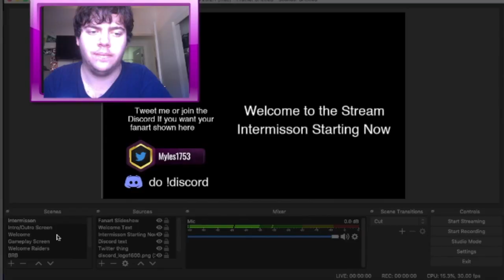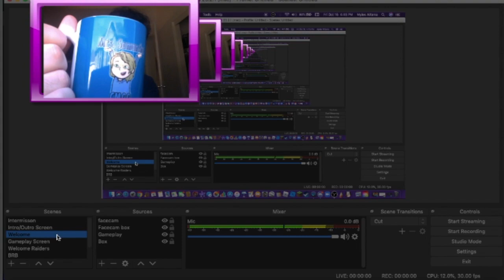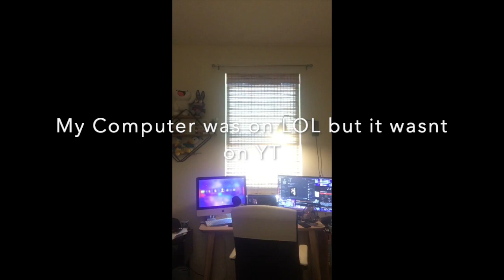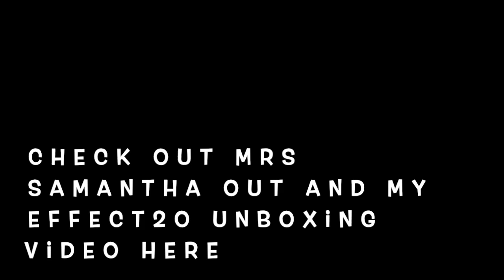A video for Mrs. Samantha....an amazing streamer!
Can I have a hug? :)

Sure hope you like your stay :)

If you don't know me I am Myles Alfama and I had doing YouTube for a while and I have loved watching steamers and I love the YouTube community.